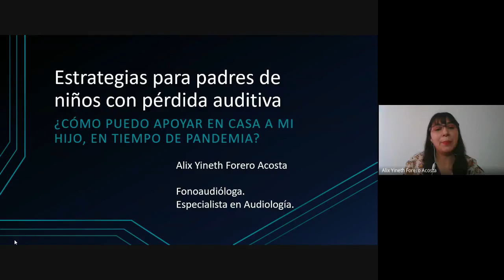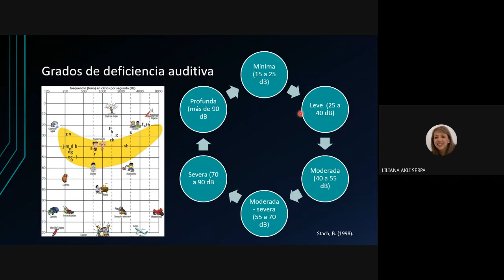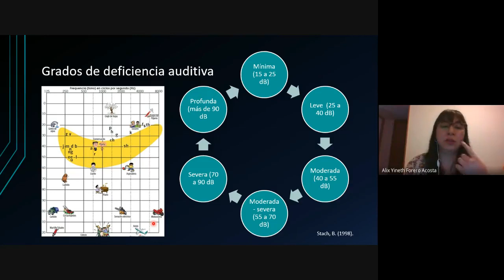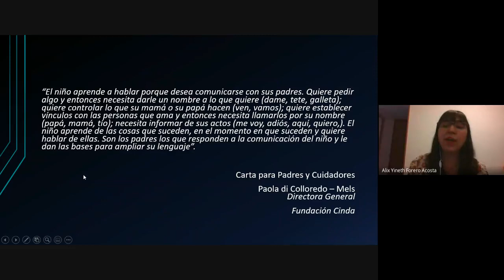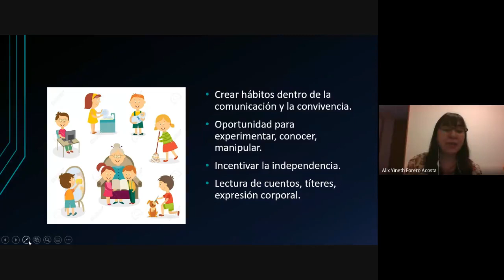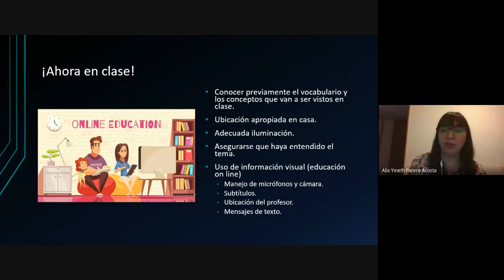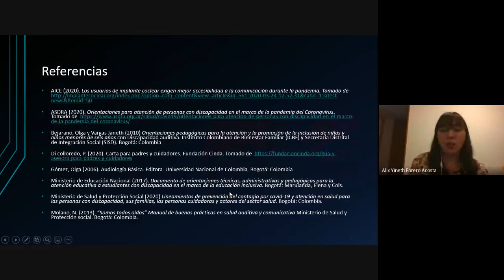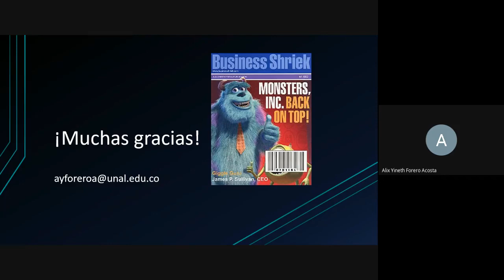SaludUNALContigo - Estrategias para padres de niños con pérdida auditiva